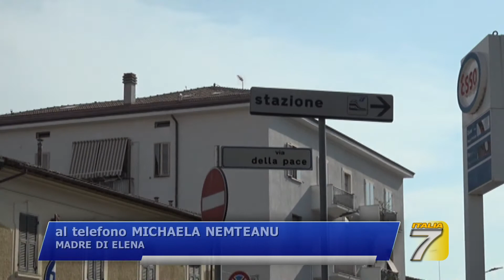Grosseto - Elena ritrovata dopo due mesi